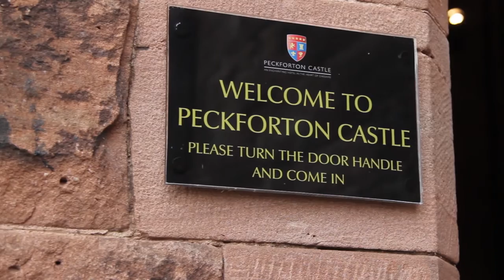Gemma & Matthew Francis - Wedding Highlights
9th May 2015 - Peckforton Castle